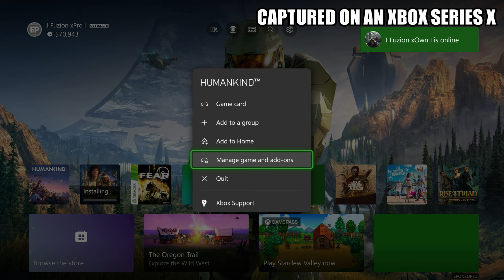Humankind - Xbox Series X Gameplay + FPS Test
Humankind Xbox Series X gameplay.